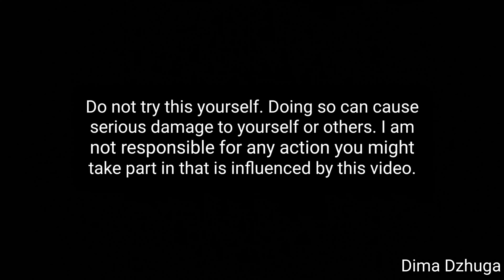How to make Miniature Aerial Fireworks